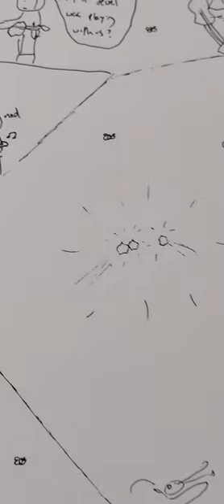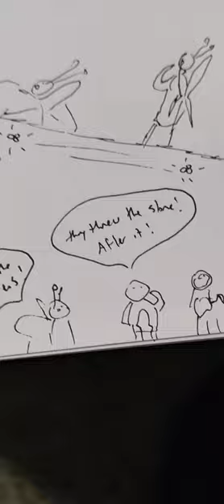85. Stones Unite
jerimee Heckman: guitar
john crandall: guitar